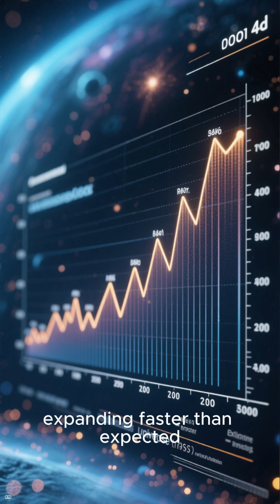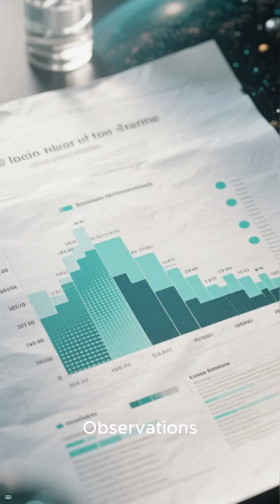Are We Living Inside a Giant Cosmic Void?